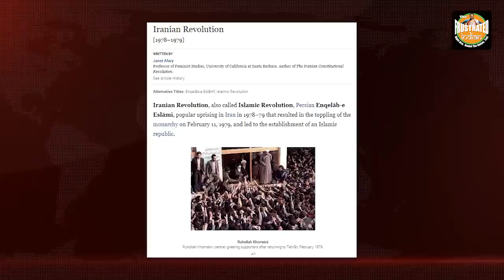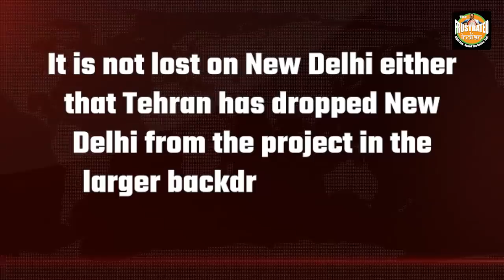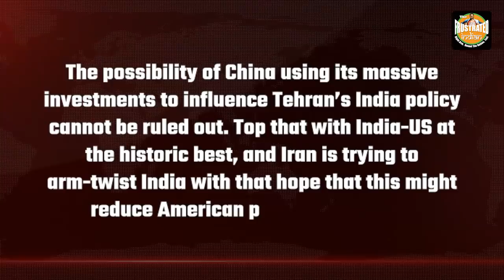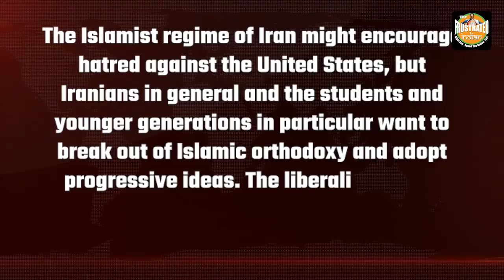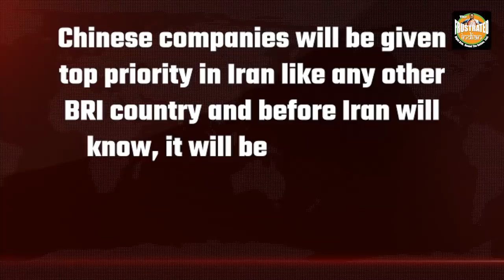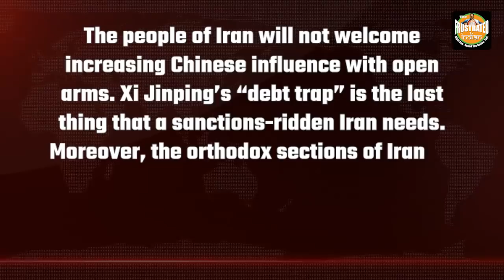The beginning of the end of Iran is here